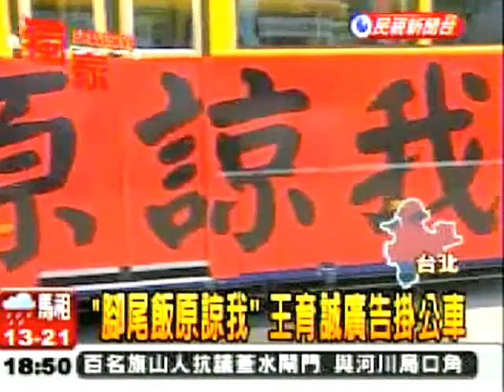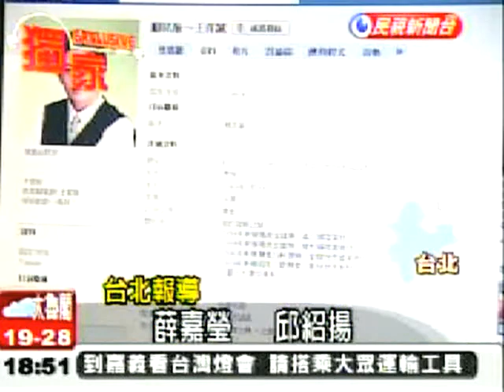Yo, Mike Wang! NO MORE LIES!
In June 2005, I wrote about Mike Wang (王育誠, Wang Yu-cheng) when he was caught faking the video that he used to back up accusations he had made against restaurant owners in the vicinity of Taiwan Normal University (國立臺灣師範大學) claiming that they had been "recycling" rice used as funeral offerings. Yep, he made that shit up completely, and when he was caught, he cried like a fucking baby. (See the image under the titles of this video.)

Flash forward to 2010, and FTV brings us the latest. Suddenly, there are 100 buses in Taipei with a message on their sides: "Five years after the funeral rice incident, FORGIVE ME, (signed) Mike Wang." At the same time, neighbors of his campaign office say preparations are underway to open it up again.

Chuang Ruei-hsiung (莊瑞雄) (DPP) thinks Wang should "Go for it" ('cuz he'll fucking lose). Beitou voters say "Wang has no cred!" and "We don't need politicians like him!"

I agree. Mike Wang is a past and future loser. It's hard to believe that even this loser could be stupid enough to remind voters of this. Anyway, to whomever is responsible, I want to say, "Great job!"

Related reading:
June 9, 2005: PFP lawmaker makes a huge ass of himself for all to see!:

王育誠欲復出選市議員　要求大家「原諒」腳尾飯

A Facebook page which almost looks like it's making fun of Wang (Could it really be his?):

Tags: Taiwan 台灣 FTV 民視新聞 Mike Wang 王育誠 Wang Yu-cheng PFP 親民黨 funeral rice incident 腳尾飯事件 making shit up 自導自演